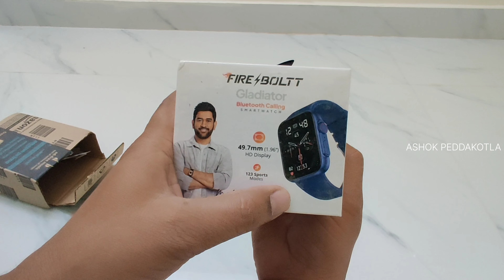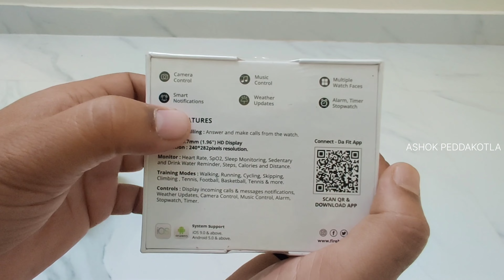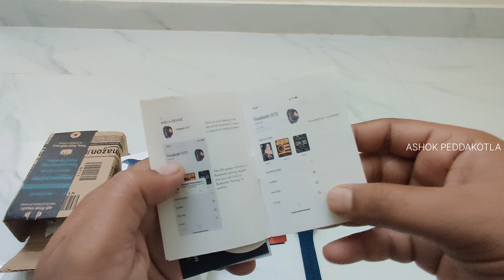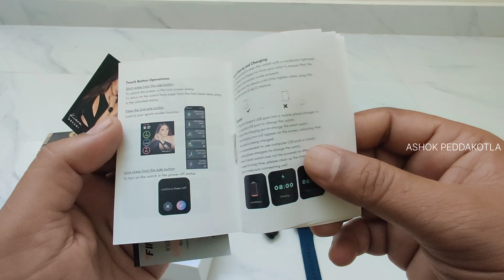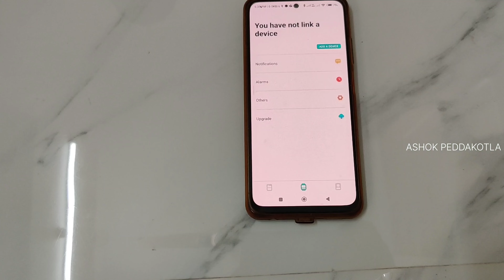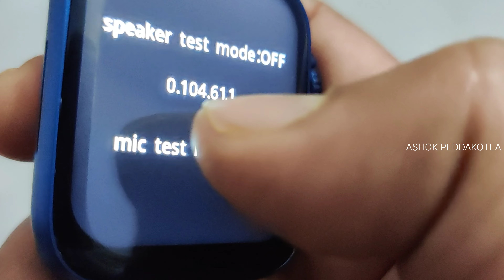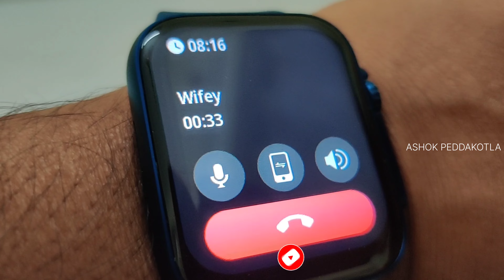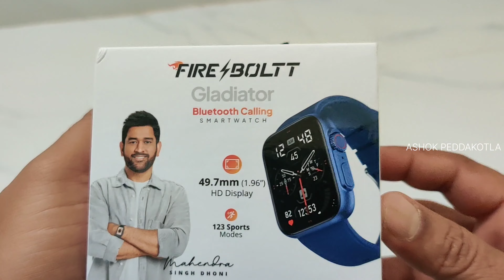Fire-Boltt Gladiator Smartwatch Unboxing & Review 🔥| Apple Watch Ultra Clone?? 🤔| In Telugu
Fire-Boltt Gladiator Smartwatch Unboxing & Review 🔥| Apple Watch Ultra Clone?? 🤔| In Telugu | ఇది APPLE WATCH కి తమ్ముడు 🔥🔥

Fire-Boltt Gladiator 1.96" Biggest Display Smart Watch with Bluetooth Calling, Voice Assistant &123 Sports Modes